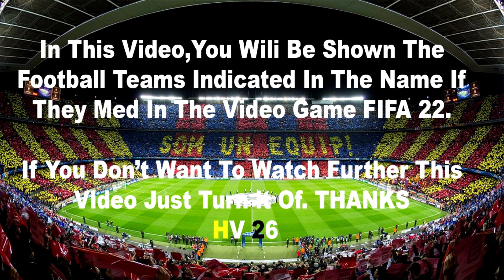Wolves vs Manchester City 1-5 | All Goals & Highlights | Premier League 2021/22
Wolves vs Manchester City 2022 | Premier League 2021/22 | WOLMCI | All Goals & Highlights | Matchday 33

epl today,
highlights epl,
wolves vs manchester city resumen,
resumen wolves vs manchester city,
wolves highlights,
manchester city highlights,
highlights wolves,
highlights manchester city,
Raheem Sterling goal
de bruyne goal